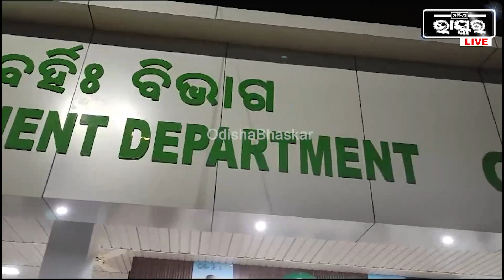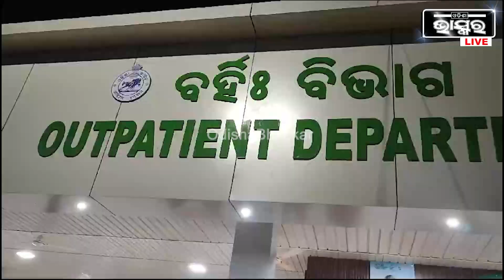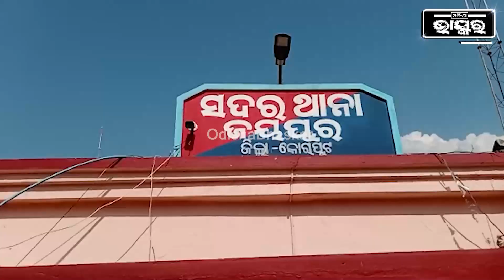୨ଟି ବାଇକ୍‌ରେ ଫେରୁଥିଲେ ୭ଜଣ ହଠାତ୍ ୩ଜଣ ମରିଗଲେ । ଏମିତି କ’ଣ ଘଟିଲା କେହି ବୁଝି ପାରୁ ନାହାନ୍ତି ।